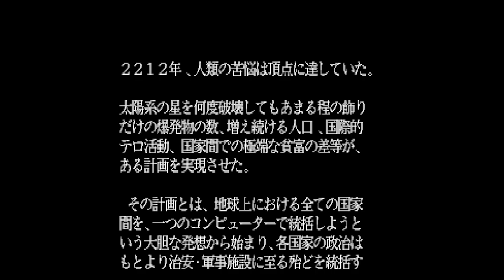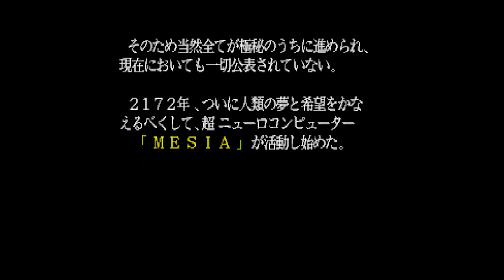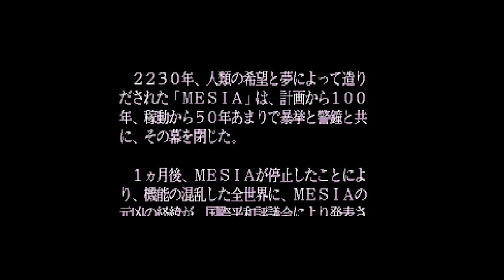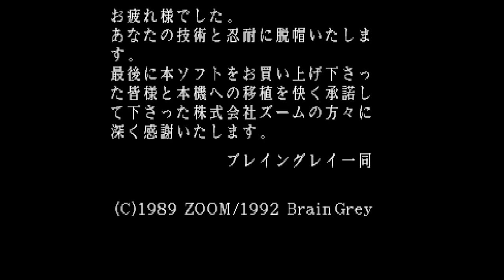GENOCIDE (ジェノサイド). [PC Engine SUPER CD-ROM - BRAIN GREY]. (1992). Full Play.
.Played By PiE. - "September 21st, 2023".
.PiE Says.
First few levels are so unplayable.. only way to continue is to sword dive, however..  game becomes super easy when u get the ORB from phantasm movies.. then its just take your time and learn the enemy attacks.. game is not as silly as it looks.. its ok :)
00:00 - Intro
03:24 - Stage 1
07:44 - Stage 2
18:17 - Stage 3
22:42 - Stage 4
28:22 - Stage 5
37:44 - Stage 6
43:59 - Final Stage
47:35 - End